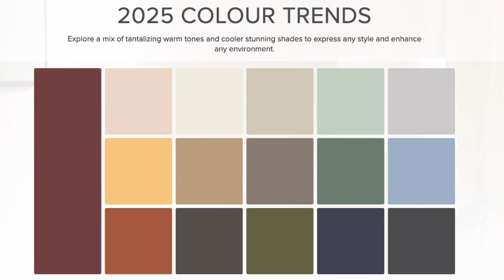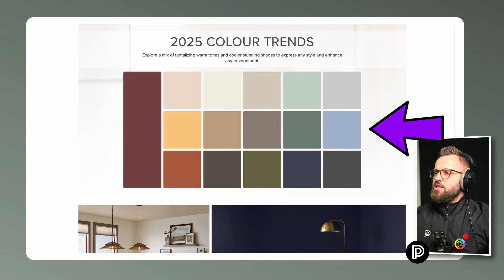Behr’s 2025 Palette: Color of the Year & Trends That Will Dominate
It's the future of color with Behr Paint’s 2025 Color Trends and the highly anticipated Color of the Year! Whether you’re planning to refresh your home decor or curious about the upcoming color schemes, this video has everything you need. We’ll dive into each trending shade, show you real-world applications, and provide expert tips on how to incorporate these stunning colors into your own spaces. Don’t miss out on the defining hues of 2025 – watch now to inspire your next home makeover!